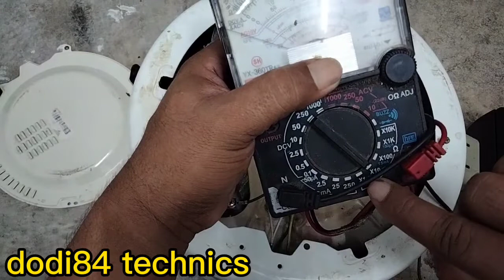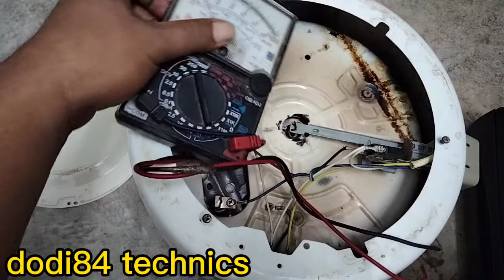CARA MEMPERBAIKI RICE COOKER PANASONIC TIDAK BISA PANAS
CARA SERVIS RICE COOKER PANASONIC SR-WN36 TIDAK BISA PANAS